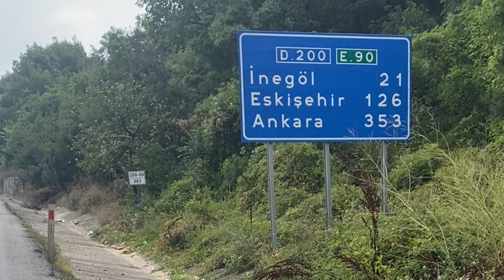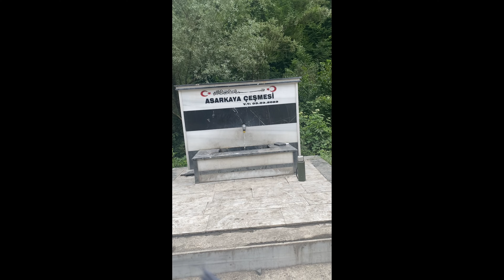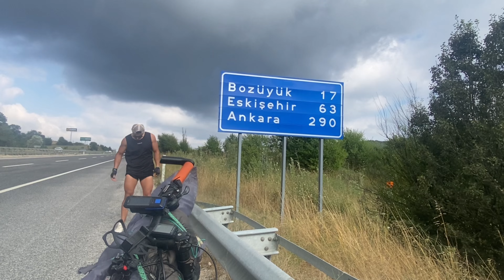Bölüm-3/11 | Balıkesir'den Kayseri'ye 1050 Km'lik Bisiklet Turu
3. gün de Bursa dan çıkıp Bozüyük çıkışına kadar yani 90 km kadar gelip  petrolde kamp attım. Turumun çok önemli ve zor  rotalarından birini bugün bitirdim. Çünkü İnegöl ve Bozüyük iki büyük rampasını aynı gün içinde geçtim. Havanında bugün  kapalı ve yağışlı olması rampaları serinlikte kolay çıkmamı sağladı.